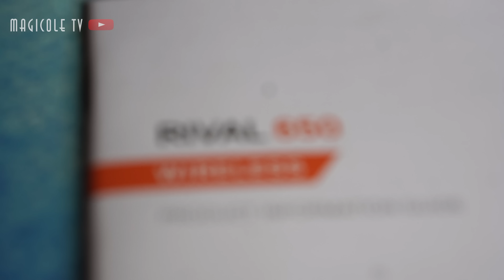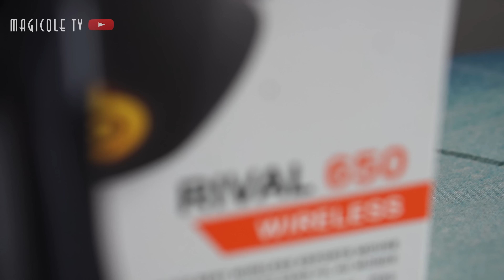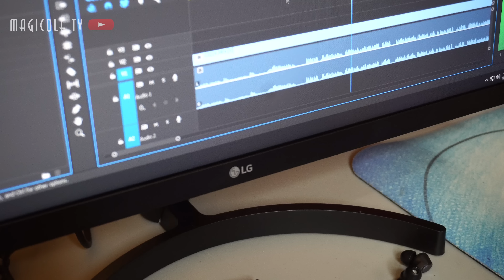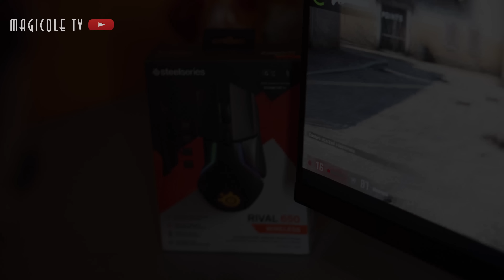MagicReview : Mouse Steelseries Rival 650 Wireless!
bagaimaana menurut kalian mouse baru dari steelseries ini? coment guyss.

im a limited gamer
im from Fak-fak papua barat

jangan lupa yang pada nyari gaming gear bisa langusung ke
- line @mog.id
itu store punya gue sendiri, jadi gue yang bertanggung jawab, tidak ada tipu-tipu. boleh tanya- tanya konsultasi langsung gue yang jawab!